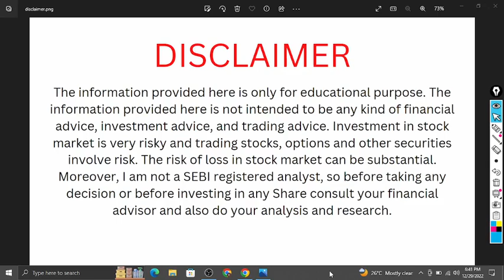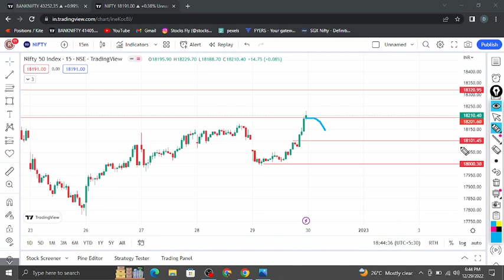Market Analysis 31 dec 2022 || Nifty and Banknifty levels || Stocks Fly